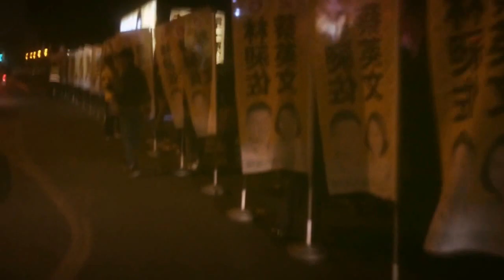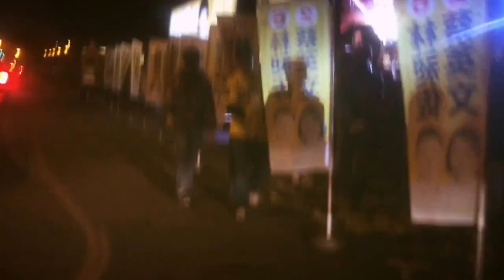台客電援工程車_2015.12.26 台北大直內湖掃街_2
「台客電援工程車」掃街遶境！
全台灣唯一手工打造的無敵靚車！

前所未見的新型態台語電子歌曲，
顛覆傳統流行音樂的宣傳印象！
2016勢必掀起一波瘋狂浪潮！
「超台神曲配電中」敬請期待！